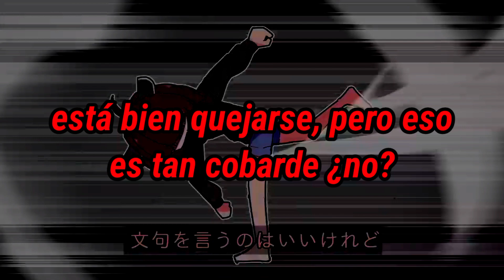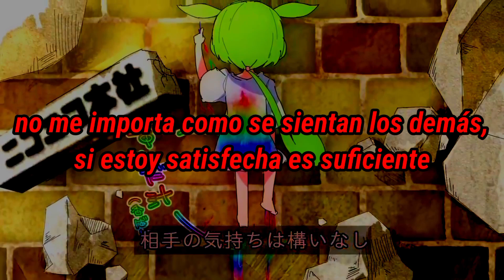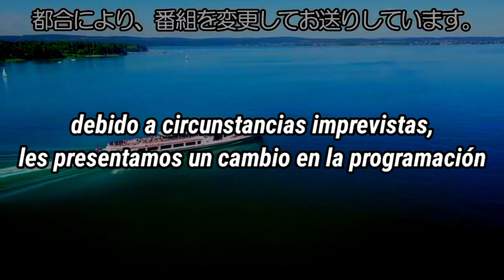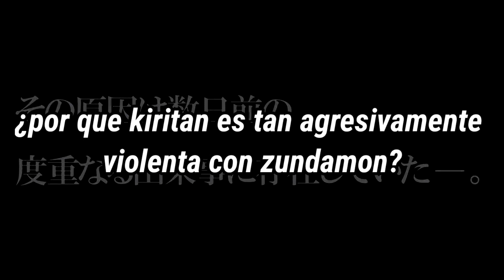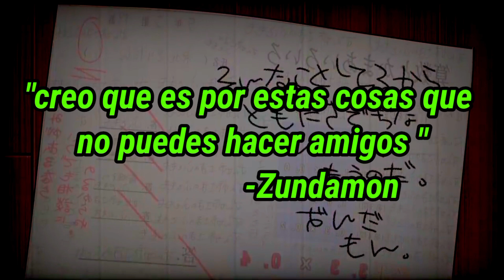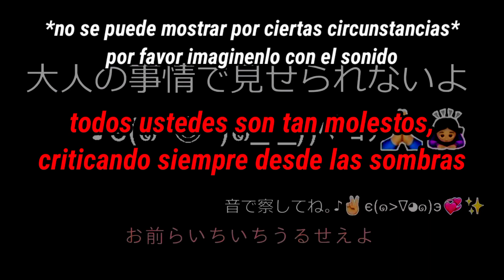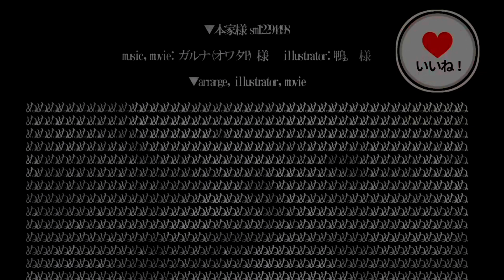ぬぬぬぬぬぬぬぬぬぬぬ-【Gocha Gocha Urusee!!】Sub Español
ぬぬぬぬぬぬぬぬぬぬぬぬぬぬぬぬぬぬぬぬ